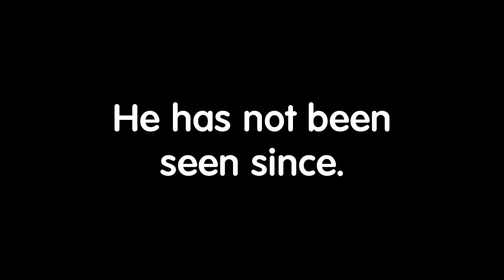Game Night Highlights - ISSD & DFTE 11/8/16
In the first instalment of Game Night Highlights, I_SawSethDie and DontForgetTheE take on the world in Metal Gear Online and Halo 5 Guardians respectively. I got nothing else to put here, so here's a joke. What's black and yellow and black and yellow and black and yellow? A bee. I need better jokes.